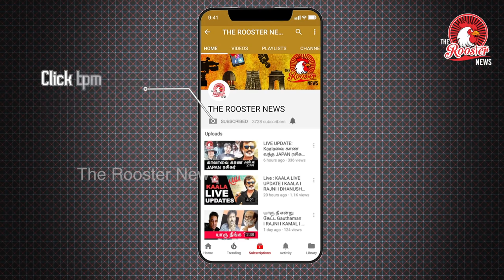7 மாதமாக சிறுமியை சித்ரவதை செய்த கும்பல் | Justice For Chennai Girl | THE ROOSTER NEWS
CHENNAI: The Madras High Court today directed the District Legal Services Authority (DLSA) to provide counselling within 24 hours to a 11-year-old hearing impaired girl who was allegedly sexually assaulted by 17 men in Chennai.
The first bench comprising Chief Justice Indira Banerjee and Justice P T Asha gave the direction when a mention was made about the incident and also the alleged  of a Russian tourist.

When advocate Suryaprakasam and Padam Narayanan of NGO Change India made the mention, the chief justice observed that the incidents were unfortunate.

Noting that the police have registered a case and investigating it, she directed the DLSA to give counselling to the minor girl through District Child Welfare Committee within 24 hours.

Mr Narayanan submitted that according to the POCSO Act, the police should have intimated the Child Welfare Committee (CWC) within 24 hours of the crime against the girl and filing of police complaint.

But even after four days of the crime, the CWC and State Commission for the Protection of Child Rights have no clue of the whereabouts of the child victim, he alleged.

He further submitted that there was an urgent need for psychological counselling, medical intervention, relief and rehabilitation of the victim.

Alleging that the police was not treating CWC as an entity, he said the police was violating norms in a high-handed manner.

Narayanan further brought to the notice of the chief justice that no appointments were made to CWCs for all the 32 districts in the state for the past three years.

To this, the chief justice orally ordered the appointment of CWCs immediately.

When social activist Traffic Ramaswamy made a mention before the bench on the attack on the accused in the minor girl sexually assaulted  case yesterday by some advocates when they were brought to the court, the chief justice said the court will look into it.

The girl was allegedly raped multiple times over the past seven months, and 17 of her suspected tormentors were arrested here with some beaten up and dragged down the stairwell of a court yesterday by angry lawyers.

Six people have been detained by police for allegedly sexually assaulting the 21-year-old Russian woman who is here on a tour.